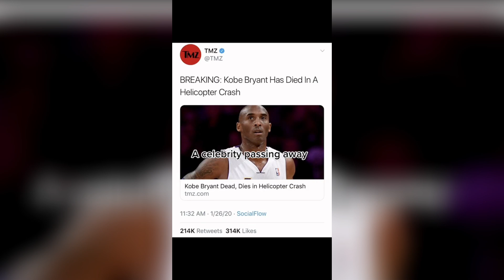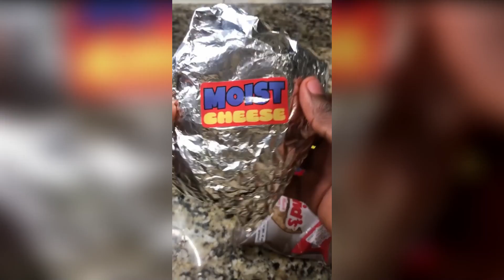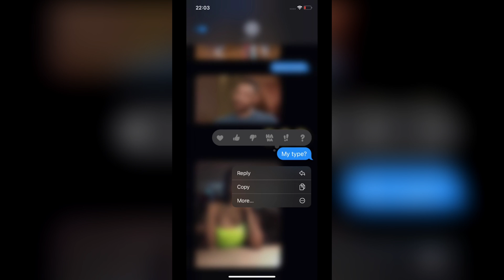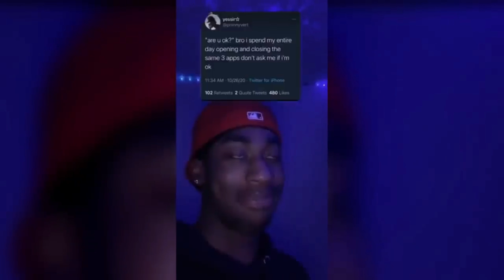Black TikTok🔥196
🔥Amazing Human Wigs!🔥